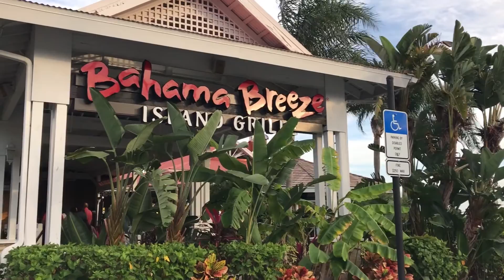Guess who got engaged ? Fun and happiness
Guess who got engaged ? fun and happiness. I met up with my friend today to hear a love story of how she got engaged. congratulations Ali,